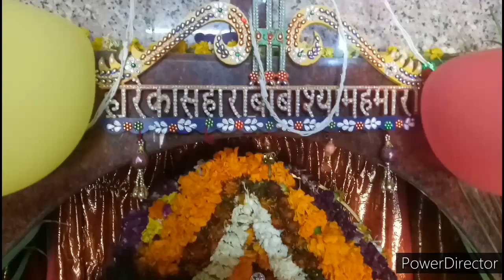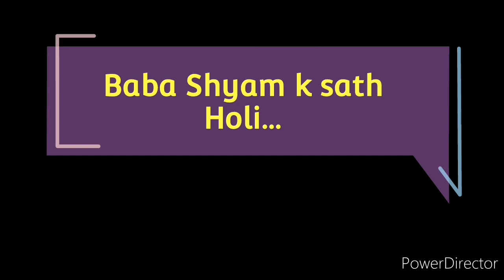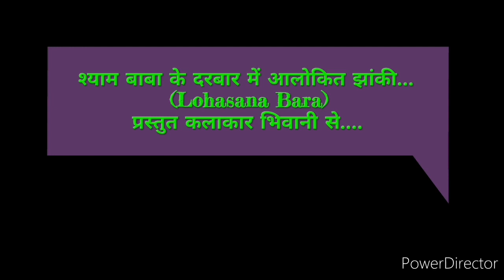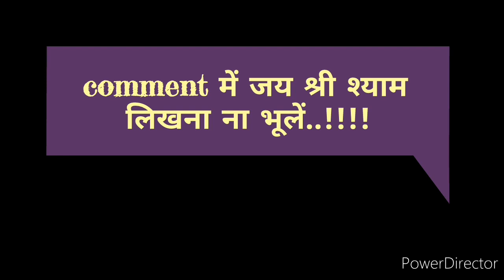🙏 Jay Shree Shyam🙏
Editing By Jaidev Agrawal..
Director-Jaidev Agrawal..
सभी भक्त जनों को सप्रेम से जय श्री श्याम!